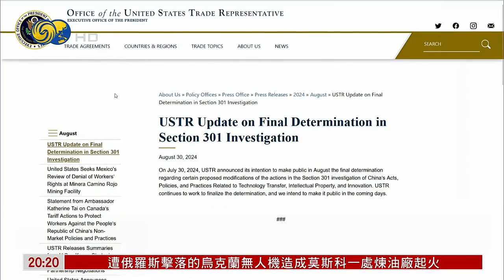美政府再推遲公佈對華加徵關稅決定